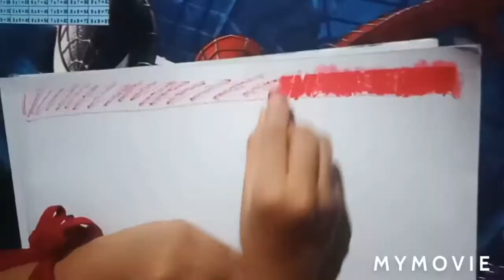Best oil pastle drawing # Draw by sania khan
drawn by sania khan